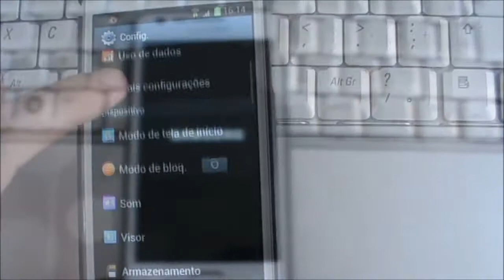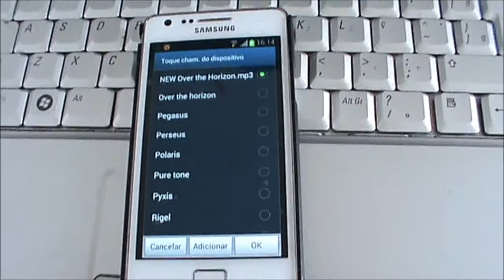Trechos de músicas escolhidos como toques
Músicas editadas e selecionadas para toques do meu smartphone.

É necessário acesso root para incluir a música de inicialização e de notificação de mensagem.